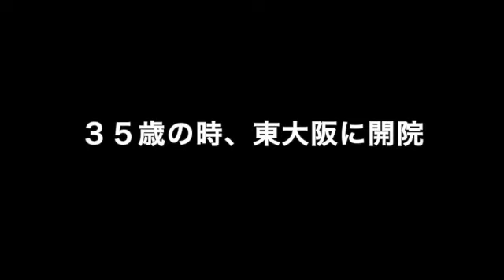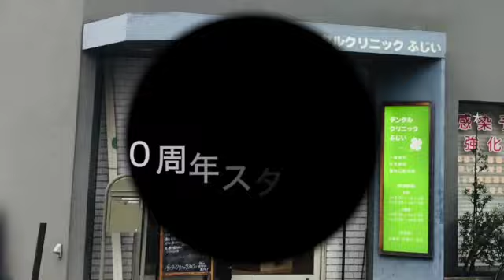デンタルクリニックふじい ２０周年記念ムービー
🦷デンタルクリニックふじい  ホームページ

★ SNS ★

マルケンブラシ、ブレスクラブはこちらから購入できます